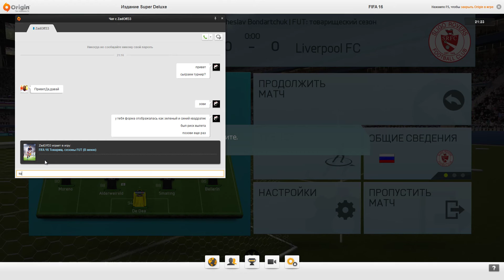zava bum22 p1 g1